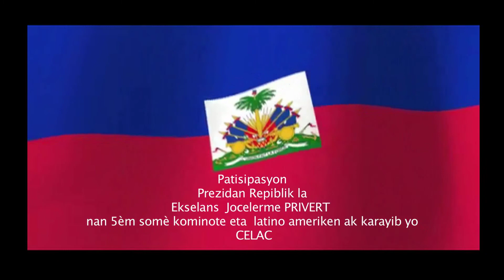Patisipasyon Prezidan Repiblik la nan 5èm somè kominote eta latino ameriken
Patisipasyon Prezidan Repiblik la Ekselans Jocelerme PRIVERT nan 5èm somè kominote eta latino ameriken ak Karayib yo CELAC